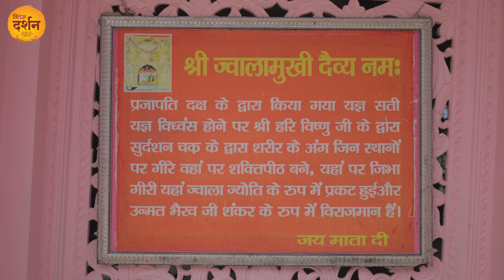Jwala Devi Temple। ज्वालामुखी माता मंदिर। 51 शक्तिपीठो में से एक शक्तिपीठ। कांगड़ा – Himachal Pradesh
जय माता दी !! आप सभी का हमारे कार्यक्रम दर्शन में हार्दिक अभिनन्दन... भक्तो, आज हम आपको दर्शन करवाने जा रहे हैं एक ऐसे मंदिर के जहां पर मां शक्ति मूर्ति के रूप में नहीं वरन ज्योति के रूप में विराजमान हैं. जिन्हें जोता वाली माता भी कहा जाता है तो आइये दर्शन करते हैं इस प्राचीन और दिव्य “ज्वालामुखी माता मंदिर” के।
देवी शक्ति के 51 शक्तिपीठो में से एक शक्तिपीठ  ""ज्वालामुखी माता मंदिर "" हिमाचल प्रदेश के कांगड़ा शहर से लगभग 30 किलोमीटर दूरी पर स्थित है,  यह भारतवर्ष का एक प्रसिद्ध और प्रमुख मंदिर है इस मंदिर में मा शक्ति स्वरूप ज्वालाएं युगों से जल रही हैं तथा मूल मंदिर का निर्माण द्वापर युग में पांडवों के द्वारा किया गया था... कहा जाता है कांगड़ा के राजा भूमि चन्द कटोच जो मां दुर्गा के परम भक्त थे उनको इस दिव्य स्थान पर देवी के ज्योति स्वरूप स्थित होने क स्वप्न आया था फ़िर् उन्होने अपनी सेना को भेजकर इस स्थान को खोजने को बोला और स्थान का पता लगने पर उन्होने श्री ज्वाला माता के इस मन्दिर क निर्माणं करवाया..

ज्वाला माता के इस स्वरूप से जुडी कथा के अनुसार --- जब दक्ष प्रजापति ने अपना यज्ञ प्रारंभ किया तो भगवान शिव के मना करने पर भी देवी सती अपने पिता राजा दक्ष प्रजापति के यज्ञ में आ गई. सभी देवी देवताओं, ऋषि मुनियों और राजाओं के मध्य यज्ञ करते हुए राजा दक्ष ने देवी सती  के सामने ही भगवान शिव की अवहेलना प्रारंभ कर दी. देवी सती अपने स्वामी भगवान शिव की अवहेलना सह ना सकी और उन्होंने उसी यज्ञ कुंड में अपने शरीर की आहुति दे दी